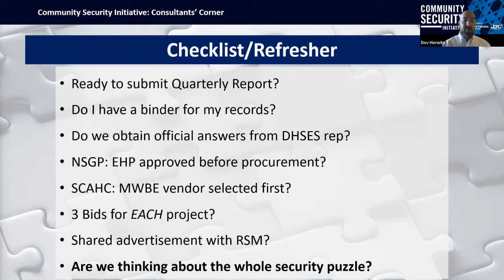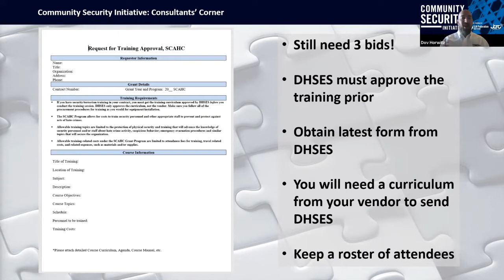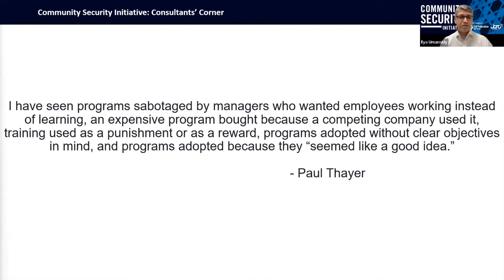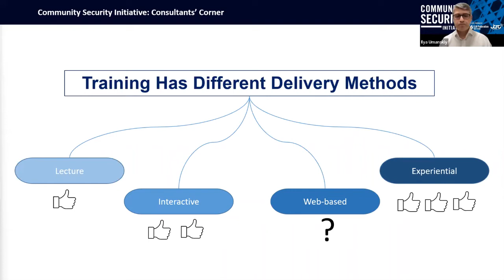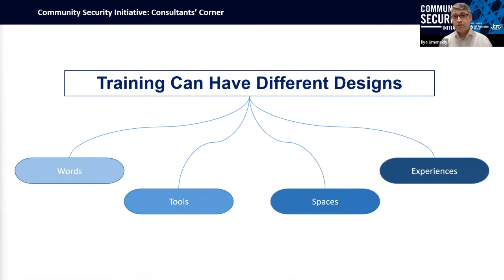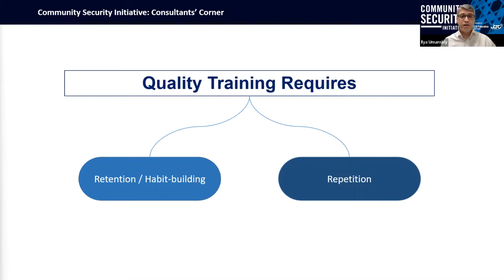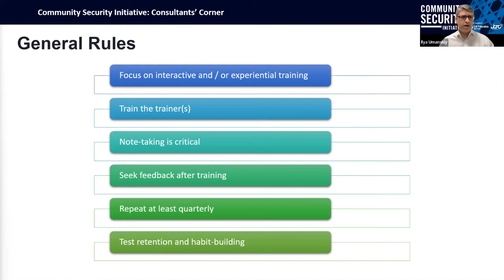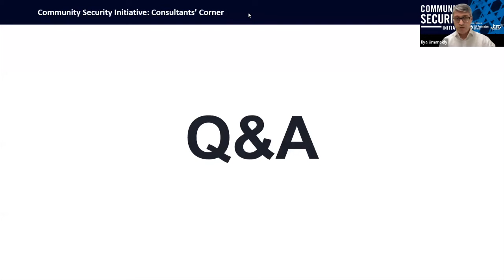3-29-2022 Consultant's Corner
Developing a Training Program